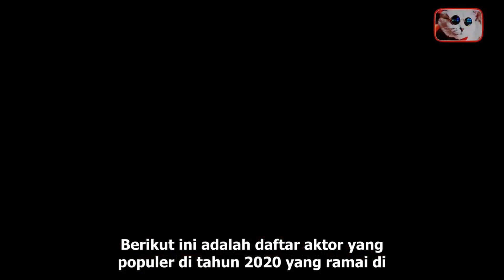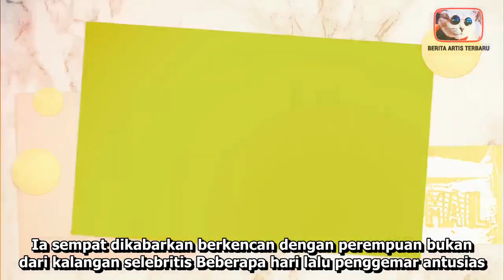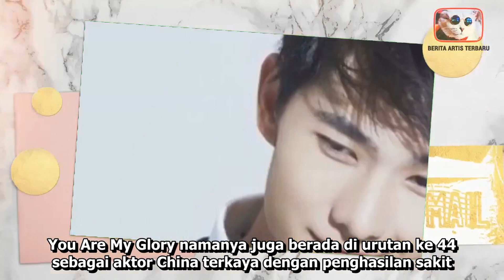10 AKTOR CHINA TERPOPULER DI TAHUN 2020, XIAO ZHAN HINGGA WANG YIBO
10 AKTOR CHINA TERPOPULER DI TAHUN 2020, XIAO ZHAN HINGGA WANG YIBO